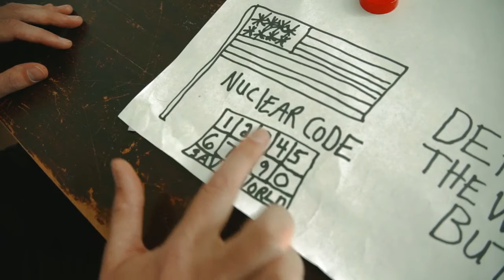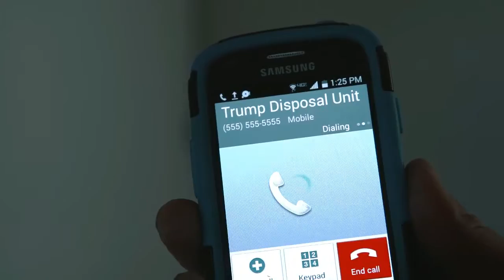Red Orange Yellow Fellow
A lawn mower mutilates Trump in this video.  Perhaps will be cathartic to watch right now rather than sparring with crazy Trump supporters online.        if you like the music, please feel free to subscribe to this YouTube channel (I'll be sharing funny outtakes from the video and other stuff) and follow the CEO of the Cosmos on Instagram,theceoofthecosmos, or/and Facebook... You'd  be my first fans, it'd be fun 🐵

Somewhat of a disclaimer here, but more importantly a moral clarification;; this video promotes no violence whatsoever. It is in expressing the primitive emotions of the "id" through art that the individual and collective consciousness can cathartically heal without destructively acting these primitive feelings out in the world. In addition the released primitive energy prevents the debilitating effects of repression... I wish sincerely love and wisdom for all humanity.

CREDITS: I wanted to add credits in gratitude for my wacky friends and cohorts, but some wished to remain anonymous and i can't remember which one's.  I'll be reaching out to the lovely actors and crew in the coming days to see who is ok with being listed in this video description... 🙏